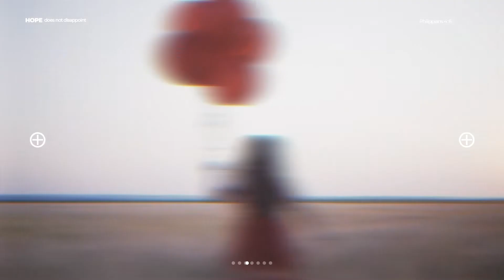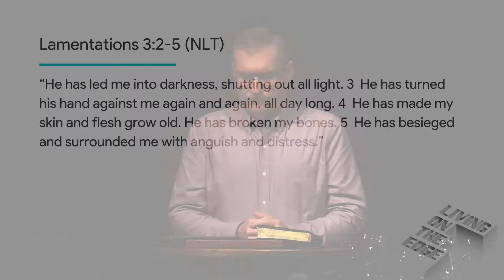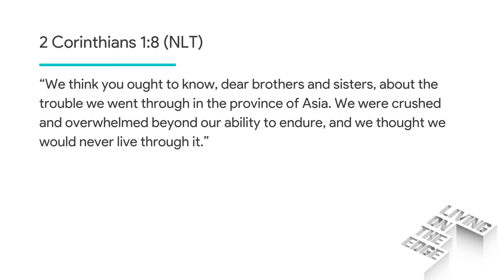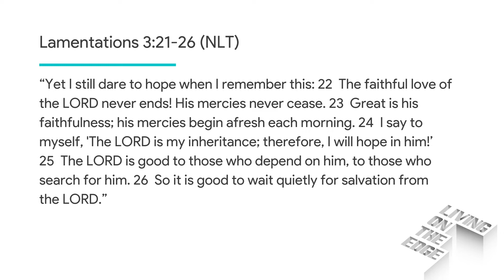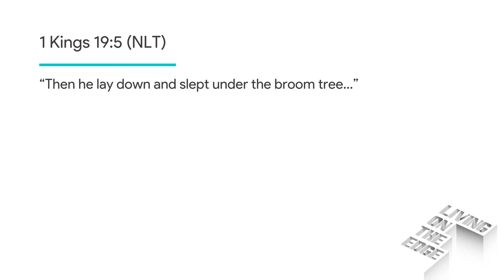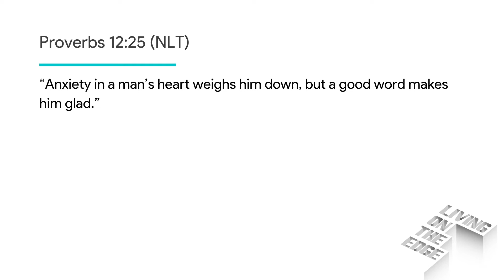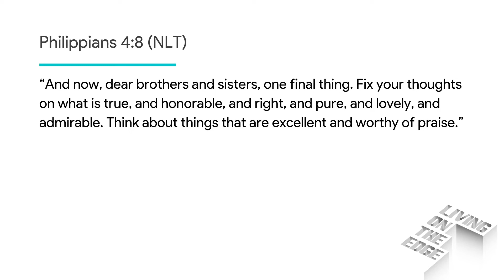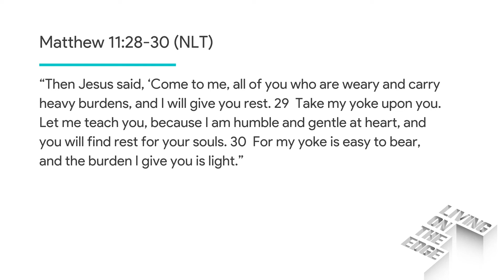Anxiety (3/22/20)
Living On The Edge: All of us experience anxiety and depression to some degree. God has some very specific and helpful things to say to us about these issues. The hope for this study is that you will be encouraged. We want you to know that you have a heavenly Father who looks at you __ and you are more than enough. He smiles and is pleased with you. During this study, our hope and goal is that you would walk out of this series with some greater hope and a resolution to say, “I want to get on a path towards healing.”